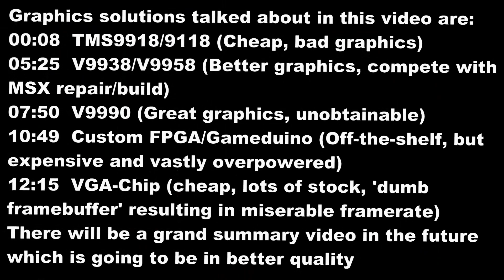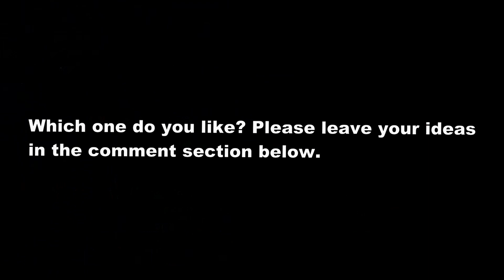Video options for the HEC computer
I'm sorry for the duplicate video! (and a video that doesn't match its thumbnail image)
This video is about what video options I have for the HEC. Video is arguably the most important aspect of the 'personality' of a retro computer and the range of selection is WILD. This video only covers about half of the options.
I have been working on quite a few projects off-camera recently (for example, the 'Frankenstein' AST Premium 286 has been fully fixed). As a result, I don't upload videos as frequently as usual. Things have been moving incredibly fast. I now have a high tendency to use the V9958 as the VDP since the supply has mysteriously gone up, and the compatibility with TMS9918 makes it a good choice for emulating/virtualizing several famous platforms.